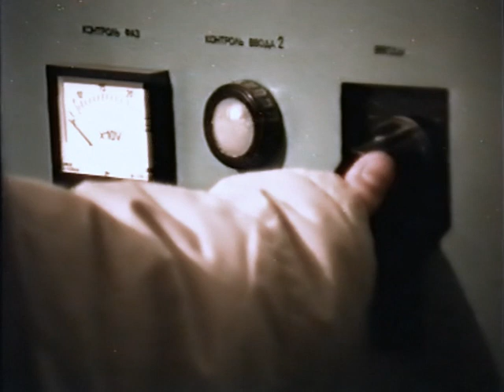Затмение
Безумное кино, снятое студентами Волгоградского Училища Культуры в 1994 году.